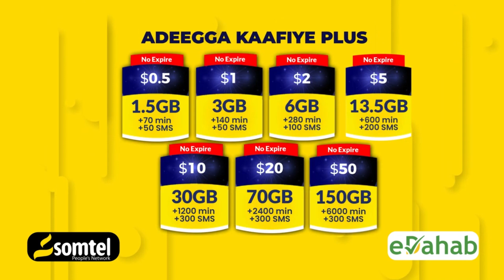Muuse Biixi ha ka Jawaabo Su aasha Xidigaha Geeska.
"Muuse Biixi waxaan Leeyahay 3d-aa Su'aalood Ee Xidigaha Geeska Ka Jawaab ." Taliye Sulub-ka SSC